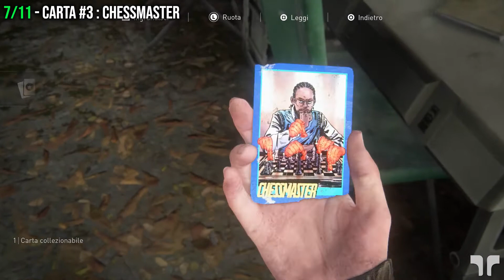THE LAST OF US - PARTE 2 (ITA) - COLLEZIONABILI - Capitolo 8: Il Cancello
Tutti quanti i collezionabili nel Capitolo 8, ovvero:
-Manufatti e Voci del Diario (Trofeo Archivista)
-Carte Collezionabili (Trofeo Collezione Deluxe)
-Monete (Trofeo Mania per la Numismatica)
-Banchi da lavoro (Trofeo Prepariamoci al Peggio)
-Casseforti (Trofeo L'Arte dello Scasso)
-Manuali di Addestramento (Trofeo Impara l'Arte)
-Armi (Trofeo Altro Calibro)

🔴PLAYLIST THE LAST OF US - PARTE 2 - BLIND RUN LIVE🔴

IL CONTROLLER CHE USO

Gameplay #117! Seguito del gioco action-horror-stealth dall'affascinante trama uscito nel 2013 per Ps3, nonchè attualmente nella mia Top10 dei giochi preferiti. Non vi nascondo che non vedevo l'ora di giocarci!

Più o meno gestirò la guida come ho fatto col capitolo precedente, ovvero prima mi concentrerò sulla trama mostrando qualche oggetto nascosto e/o necessario per approfondire la storia, poi eventualmente mi concentrerò su una guida ai collezionabili (eviterò la Modalità Realismo se possibile in questo caso) e ai trofei. Non escludo qualche taglio per ricaricare la partita e giocare meglio alcune sezioni.

⚔️MODALITÀ⚔️
Difficoltà Intermedia
Senza mai morire
🎵Musica introduttiva remixata da BlackIceArtist